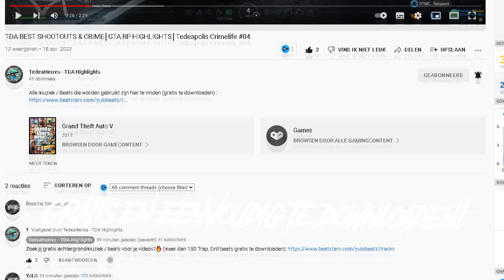TDA BEST HIGHLIGHTS & CLIPS│GTA RP HIGHLIGHTS #10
Alle muziek / Beats die worden gebruikt zijn hier te vinden (gratis te downloaden)

Links naar alle  content creators in deze video.